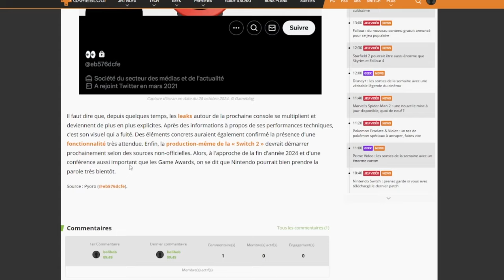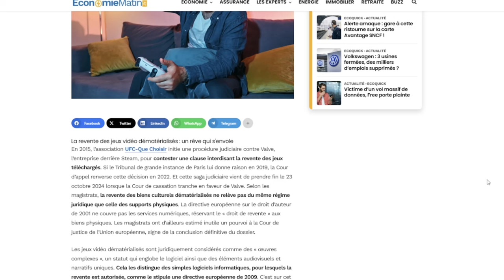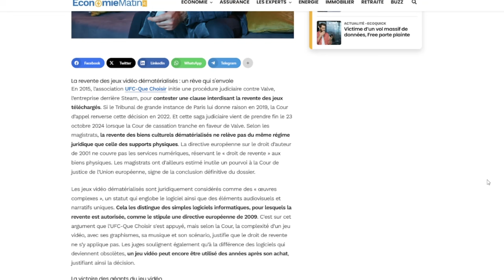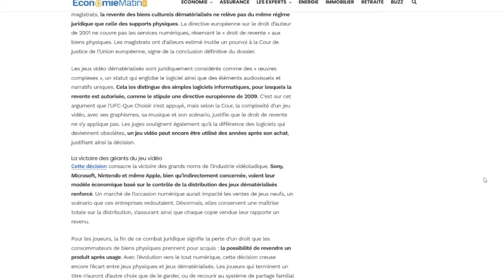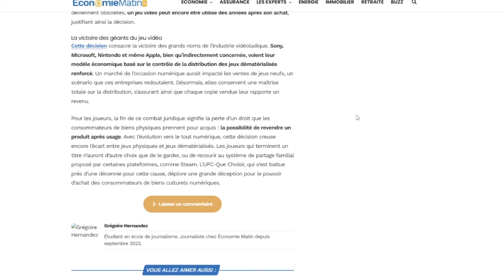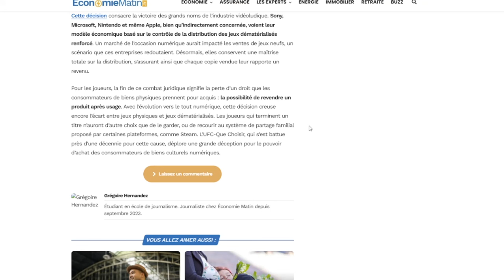UFC-Que Choisir à perdu la BATAILLE !!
UFC QUE CHOISIR aprés une décennie de combat à malheureusement perdu la bataille
0:00 : intro
01:01 : nintendo switch 2 compte à rebours
05:59 : ufc que choisir perd la bataille

Rejoins l'aventure

                                            - PS4
                                            - NINTENDO SWICTH
                                            - XBOX ONE